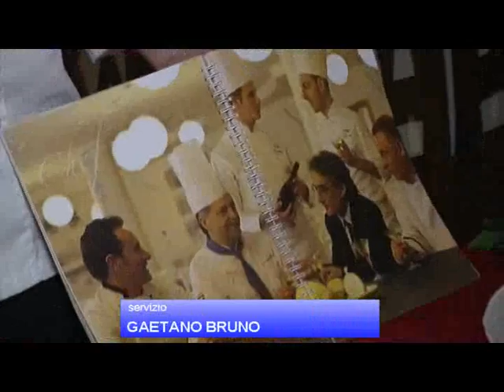Festa del cedro, sperimentare per stupire